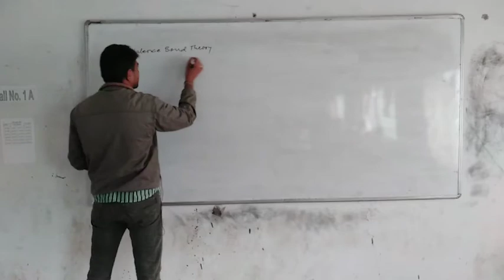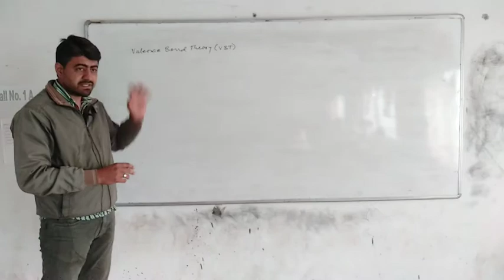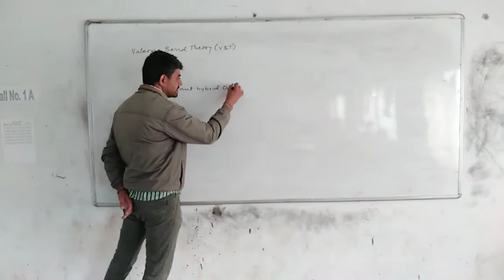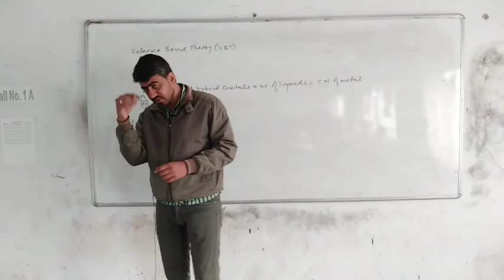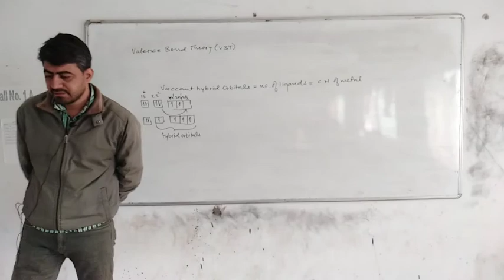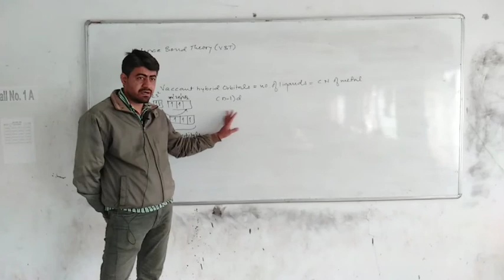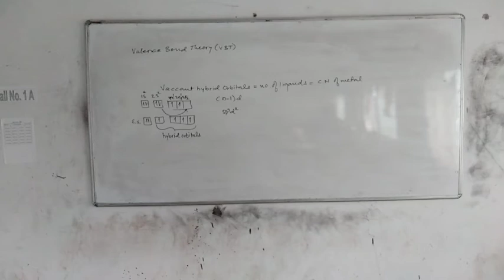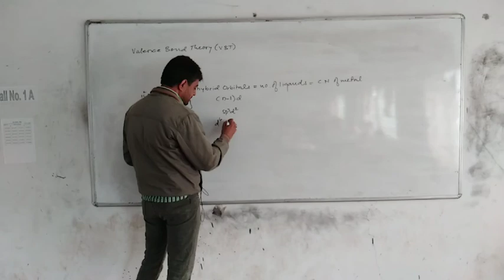Steps in Valence Bond Theory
Qhadri Z. S.
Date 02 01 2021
12th Chemistry